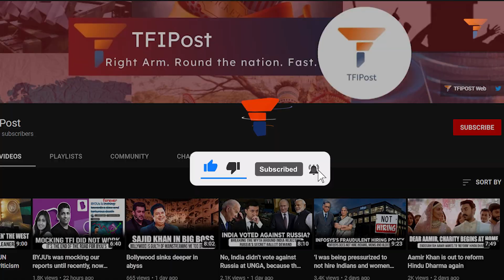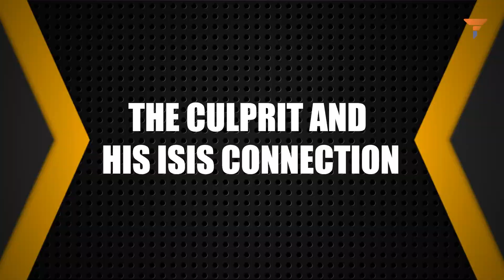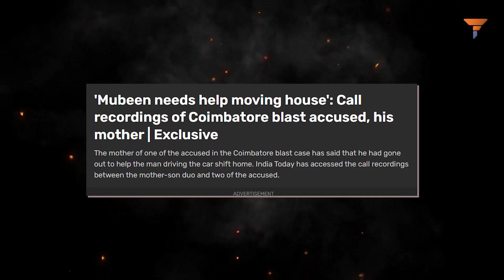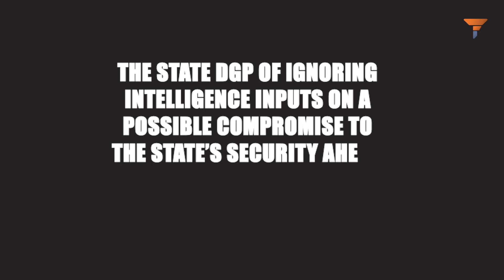If Coimbatore incident is being investigated, full credits to K Annamalai